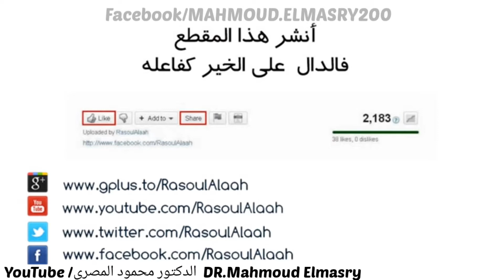موقف مؤثر للشيخ محمود المصرى مع امرأة نصرانية -- دكتور محمود المصرى ( أبو عمار )